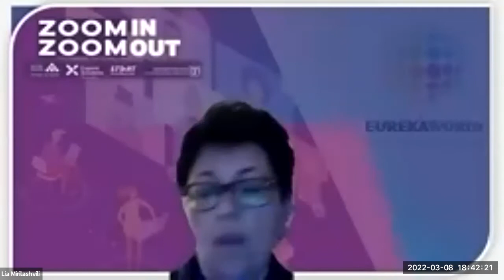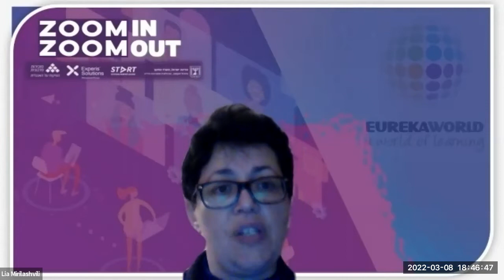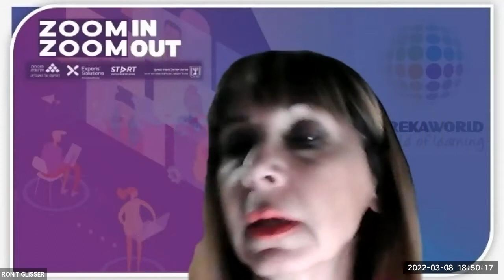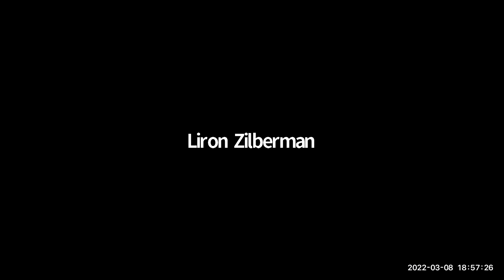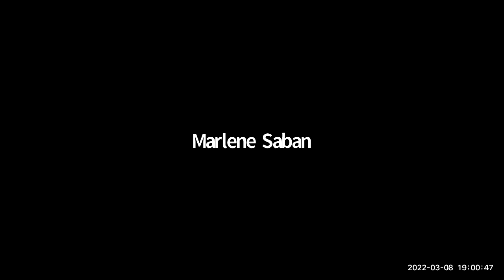Zoom In Zoom Out Elementary Session 2